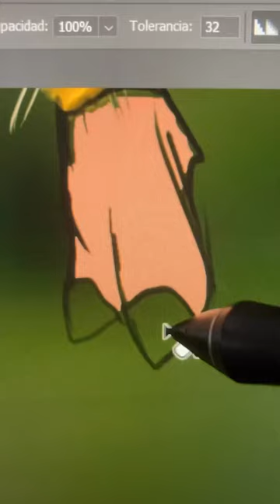😱Pigider😱 Pig🐖 X Spider🕷️ Mixture😜 Drawing 😘Digital🥰 Drawing💖 Art